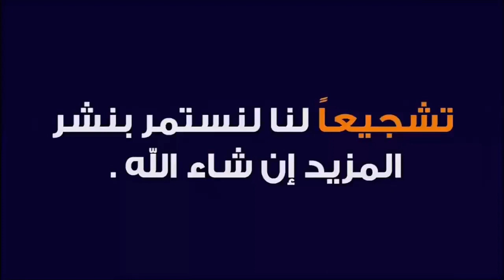الخلوي في البرية وتحلى الحياة